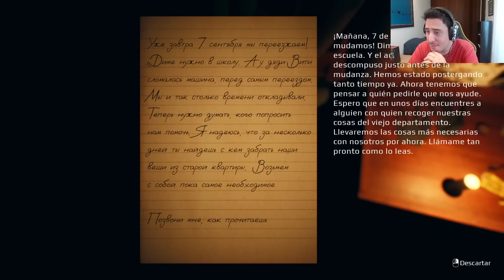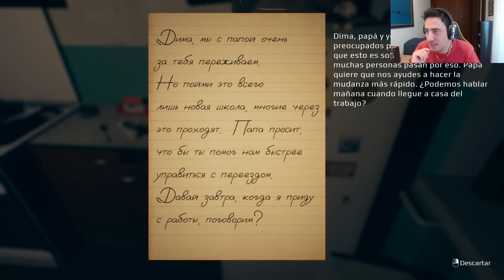UN MUÑECO MALDITO QUIERE JUGAR CONMIGO!! SEPTEMBER 7TH #1